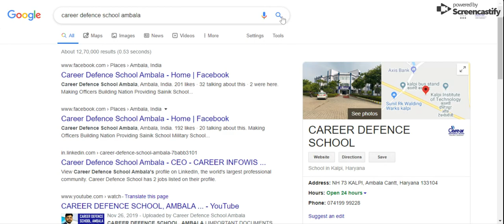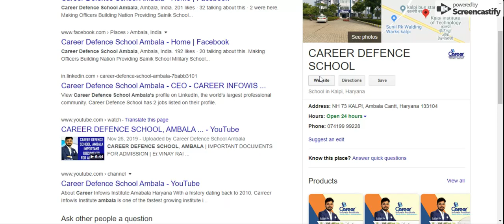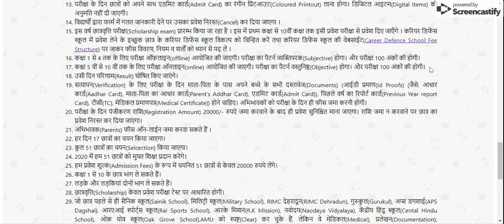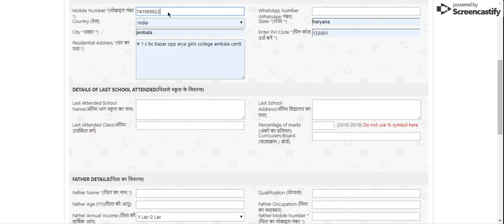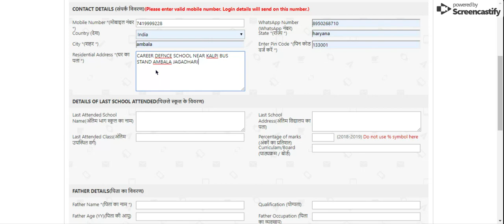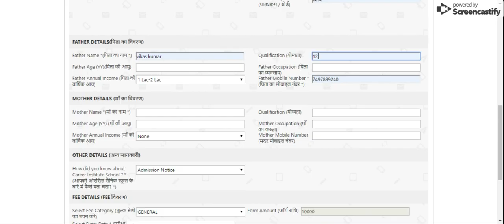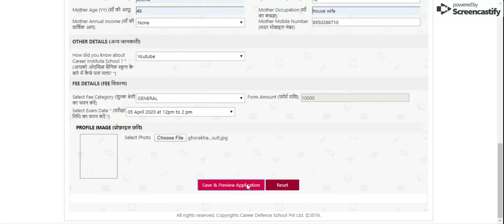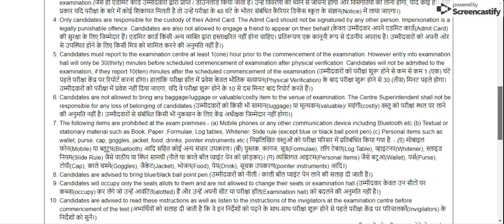Fill Career Defence School Scholarship Form 2020 For Free Education | Er.Vinay Rai | 7419999228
REGISTER FOR SCHOLARSHIP TEST:
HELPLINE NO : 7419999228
SCHOOL ADDRESS: NH-73 KALPI CHAUK AMBALA JAGAGHARI ROAD, AMBALA, HARYANA

1. 1 Year Training Module Full Session
2. 1and 2 Months Training (NOV-DEC / MAY-JUNE)
3. RIMC Practice Books sets (15 BOOKS + INTERVIEW BOOK)